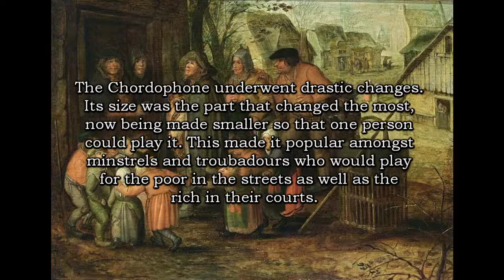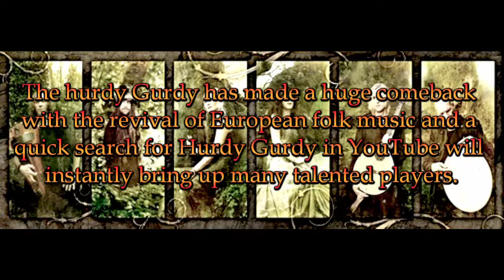Hurdy Gurdy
One of the most unique instruments of the dark ages that still charms people today

Crunk Knight